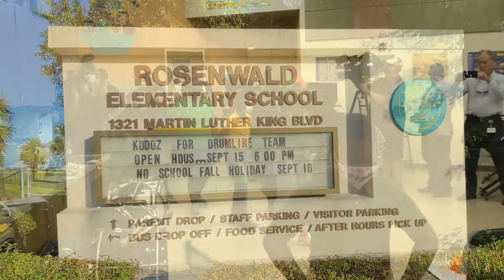Rosenwald Drumline Uniform Reveal